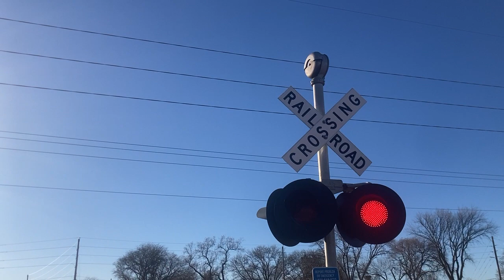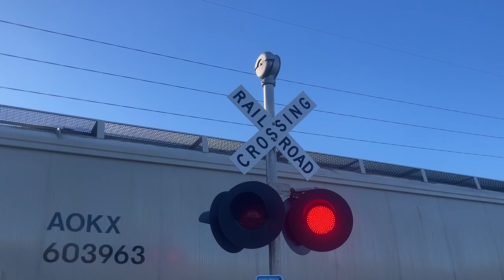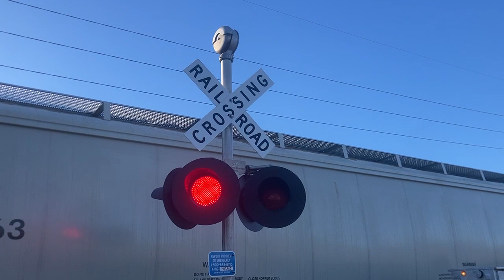Sioux City Inn entrance railroad crossing, UP 1999 and 1879 Local, Sioux City, IA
A long local Union Pacific heads out of a spur by the Sioux City Inn.
Crossing info
Owner and maintainer: Union Pacific Railroad
Location: Sioux City, Iowa
Line: Union Pacific IPS spur
Left signal
Lights: 2 pairs of Safetran 12x24 inch with Electro-tech LEDs
Right signal